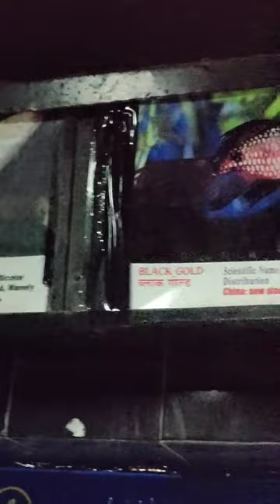White Tiger Shark Fish || Marine Aquarium , Paradeep